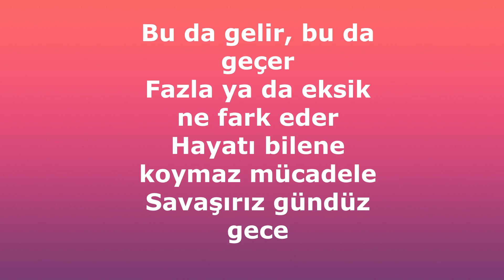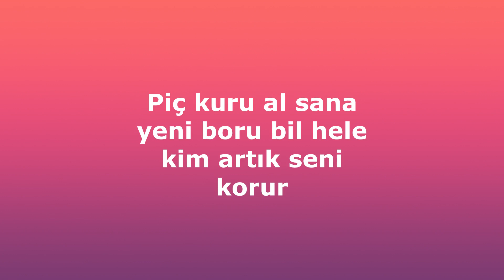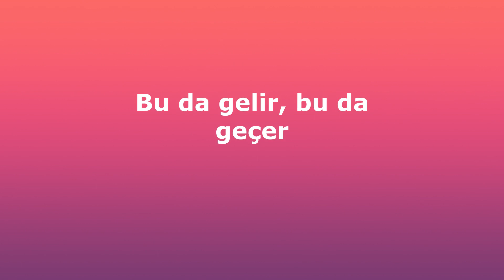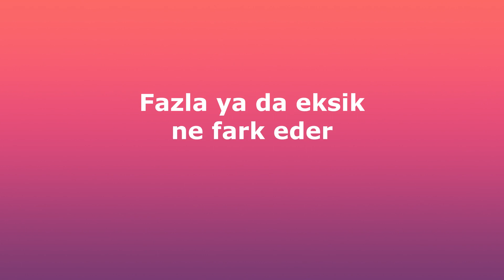Killa Hakan - Eko Fresh - Umut Timur - Ne Fark Eder ? - Lyrisc